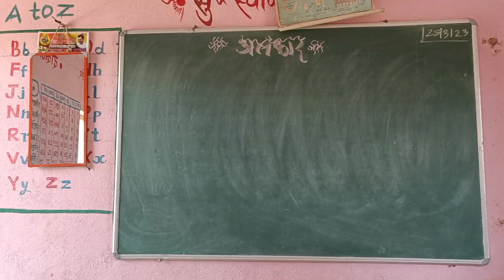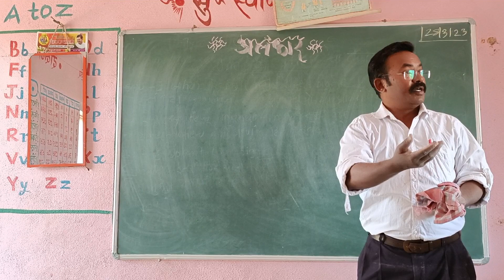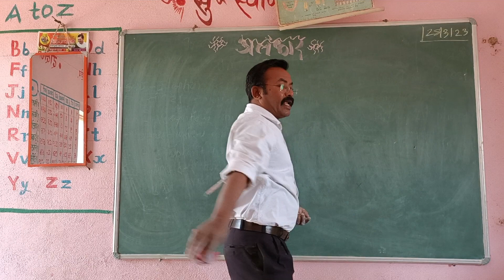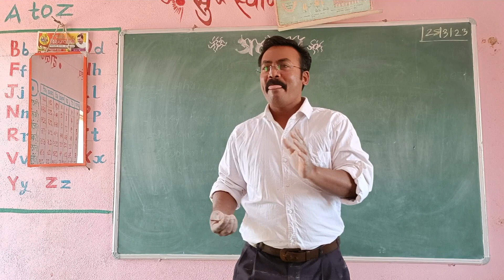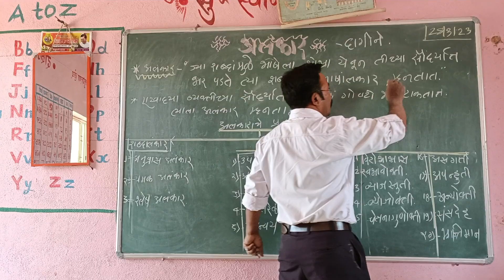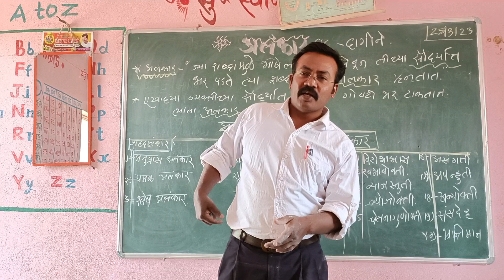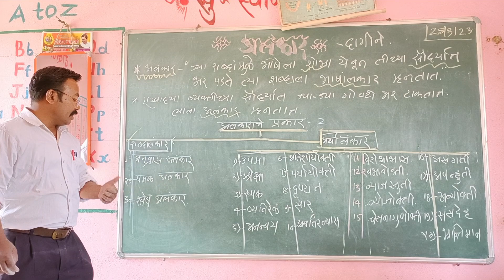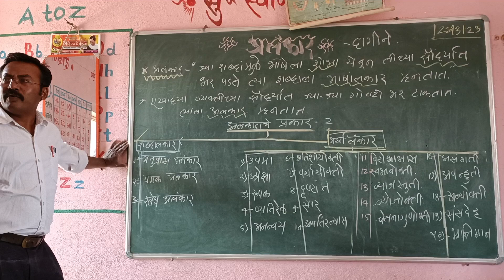alankar#अर्थालंकार#arth alankar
79 ते 88 मंत्रिमंडळ 52 ते 73 36 ते 51 कर्तव्ये कलम 51 क 12 ते 35 मूलभूत अधिकार कलम 1 ते 11 भारताची राज्यघटना कलम 1 ते 395 राजघटनेची वैशिष्ट्य, भाग,परिशिष्टे राज्यघटना निर्माण काशी झाली राज्यघटनेचे भाग व परिशिष्टे to use *WILL* to use *would* to use *might* to use to *may* to use *could* to use *should* to use *shall* to use *can* is *subject and subject* to use *have,has,had* to use *Neither---nor.* to use *hardly---when.* to use *not only--but also* sentence* sentence* sentence* type of lesson degree* Questions* of sentence* of degree* Tag* अलनकार* अलंकार* सर्व अलनकार.* of the चा वापर* to comparative* voice to passive voice* to comparative* to indirect* have ची रूपे.* वाक्यांश. have ची रूपे.* verb* be ची रूपे.* have ची supporting* प्रकार* चे प्रकार.* प्रयोग* प्रयोग* प्रयोग* प्रयोग,सामान्य रूप.* व दीर्घ* करून गुणाकार.* संधी* चौकोणाचे क्षेत्रफळ* सारणी* कोण काढणे* मापाचे कोण काढणे* रचना* सूत्रे,वर्ग विस्तार* to use *WILL* to use *would* to use *might* to use to *may* to use *could* to use *should* to use *shall* to use *can* is *subject and subject*